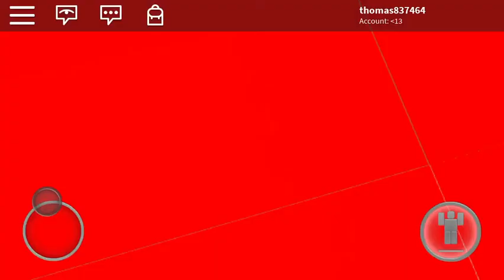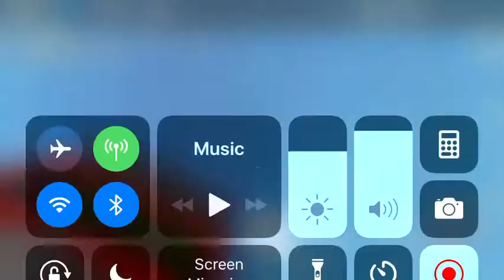Roblox route 48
Diversion due to roadworks and part of road missing